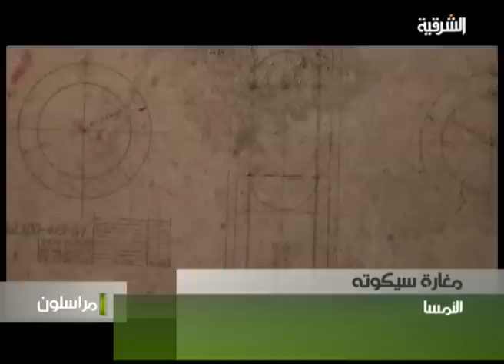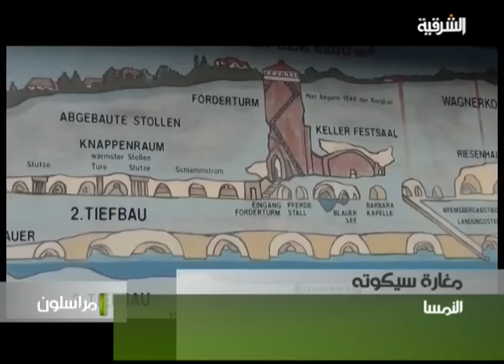داخل المغارة سيكروته في النمسا - مراسلون ليوم 19-4-2013